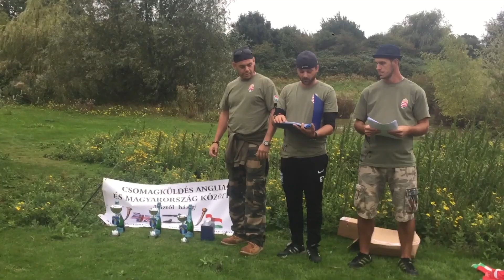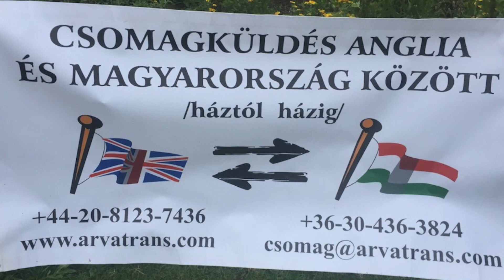ANGLIAI AMATOR HORGASZVERSENY 03 09 2017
III. Angliai Magyar Amatőr Horgászverseny